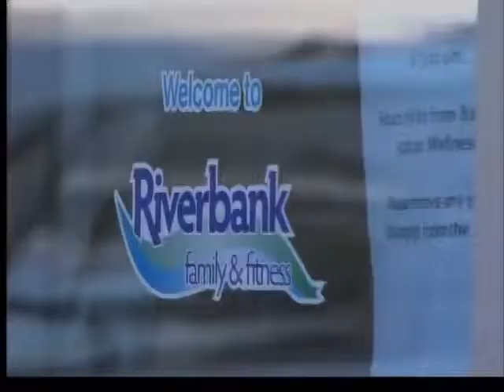Clay County Y Signs Lease for Riverbank Building